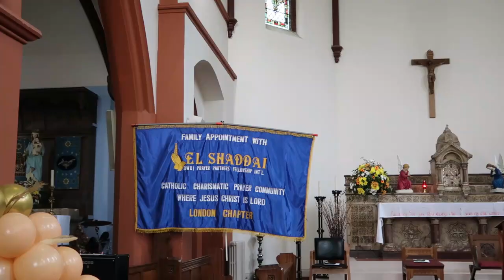32nd Anniversary El Shaddai UK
A celebration of faith, love and unity.